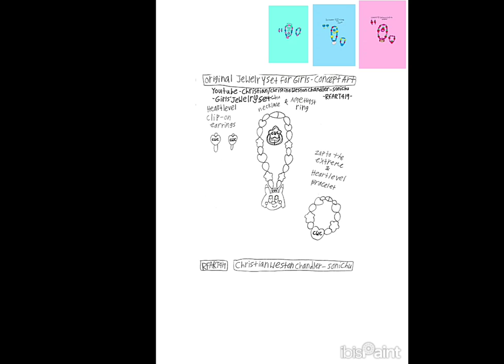6-5-2024 - RFART419 - Original Sonichu Jewelry Set - Concept Art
This is my Original student animated tutorial film on June 5, 2024, about how to draw your original future beautiful jewelry set inspired by Christian Weston Chandler's world-famous "Sonichu" original character from Youtube.

これは、2024 年 6 月 5 日に公開された私のオリジナル学生向けアニメーション チュートリアル フィルムで、YouTube のクリスチャン ウェストン チャンドラーの世界的に有名なオリジナル キャラクター「ソニックチュー/ソニチュ」にインスパイアされた、将来のオリジナルの美しいジュエリー セットの描き方について説明しています。

Reference Link:
Sonichu Jewelry: